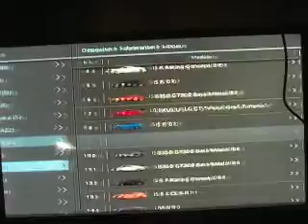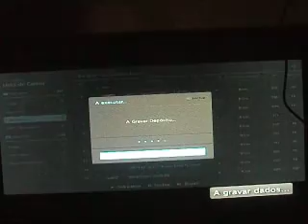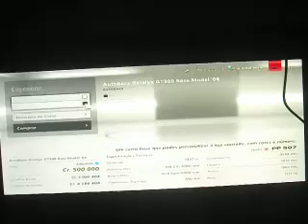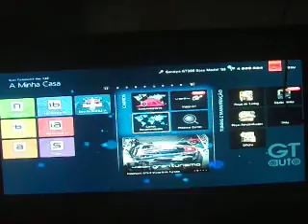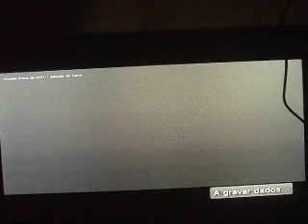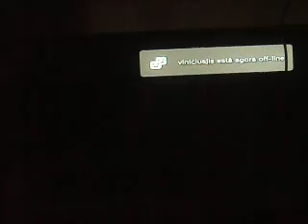GT6 Drifting Project #320- ASL Garaiya GT300 Base Model '08